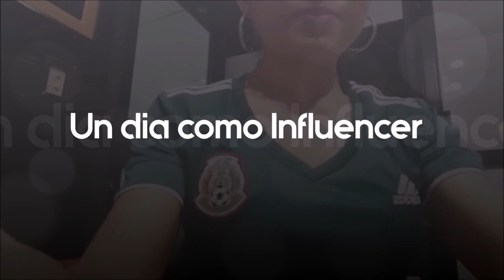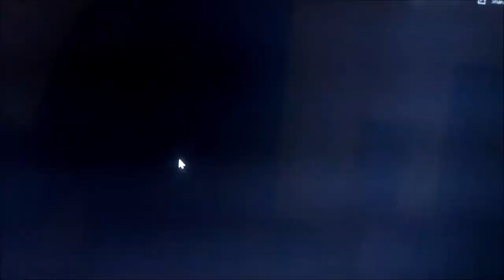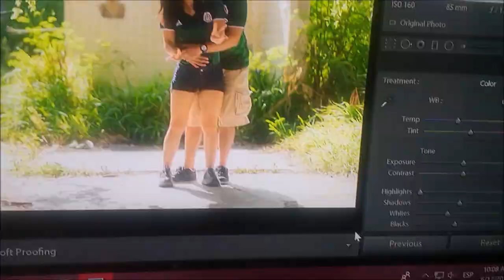UN DIA COMO INFLUENCER / RADIO 🔊🎤🎙, COMPRAS 🍎🍌🍉🍏 Y FOTOS 📸🖱💻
Holaaaaa. Aqui les comparto un dia como Influencer y es entre comillas porque yo no me considero Influencer, lo que sucede es que se me hizo chistoso cuando la Lic. Diana Silvia en la radio me comento que tenia muchos fans y como tenia planeado grabar todo el dia dije: Le voy a poner al Vlog un dia como influencer jejeje.
En realidad somos pocos, somos una pequeña comunidad y honestamente tengo miedo que el canal crezca, tengo miedo, porque el crecer implica muchas cosas para las que no se si estoy preparada o si estoy a la altura.
En fin chicos, espero les guste lo que hicimos este dia, nada fuera de lo comun, espero puedan ver la entrevista para aquellos que no me siguen en Facebook, quise colgarles por aca este video porque fue transmitido en vivo en mi pagina y no queria dejarlos sin esta novedad.

Chiquillos mil y un gracias por tomarse el tiempo de ver el video! 🌍🌎🌏